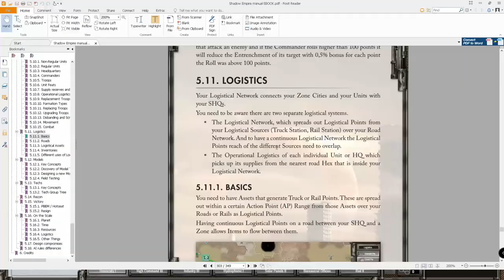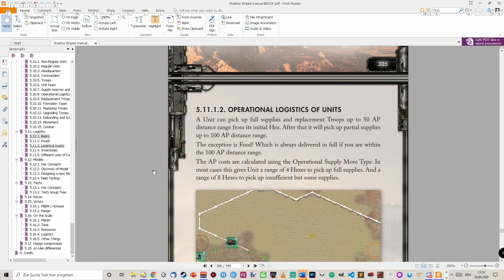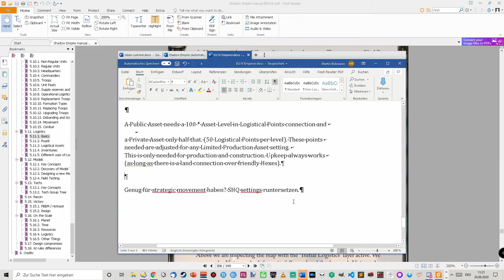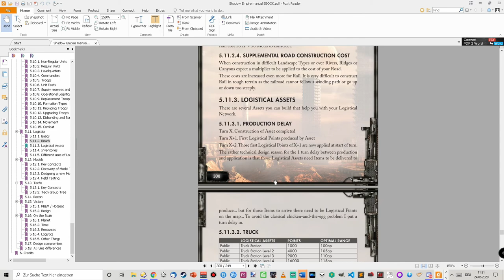Shadow Empire Tutorial | Logistik | Deutsch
🔷 Shadow Empire bietet alles was ein anspruchsvoller Stratege braucht: Ein Logistik- und Nachschubsystem, eine Private Ökonomie, eine Order of Battle / Schlachtordnung sowie tausend andere Möglichkeiten Einfluss auf den Ausbau seiner Nation auszuüben. Bei meinem zweiten Spiel geht’s mit der Review/Release Version und höherem Schwierigkeitsgrad auf eine gefährliche Medusa-Welt.

🔷 Status: 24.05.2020 / Review Version /.1.0.3 | Entwickler/Publisher: VR Designs / Slitherine LTD / Matrix Games

*** Diesen Key habe ich zu Vorführzwecken kostenlos erhalten.